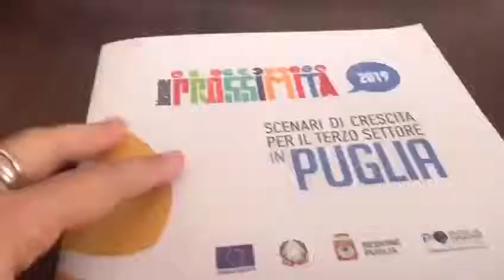Adelfia - Convegno del terzo settore